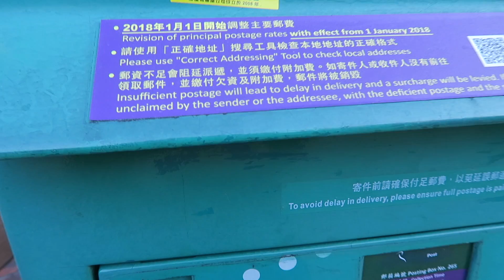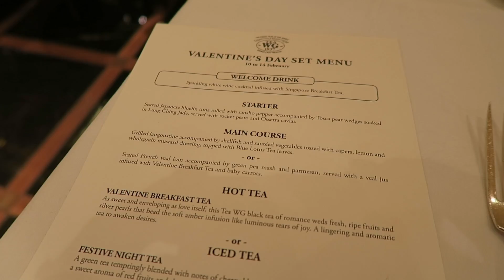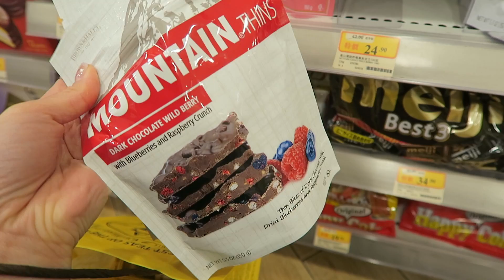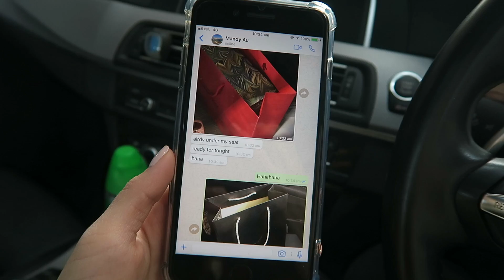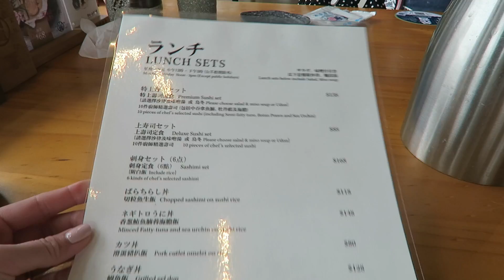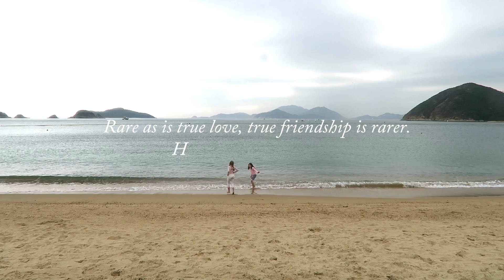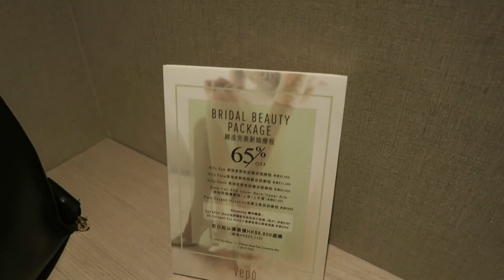Everyday is Valentine's Day | Eli WV#3